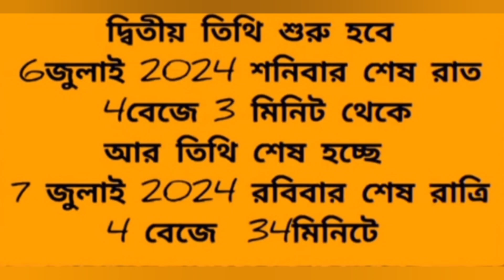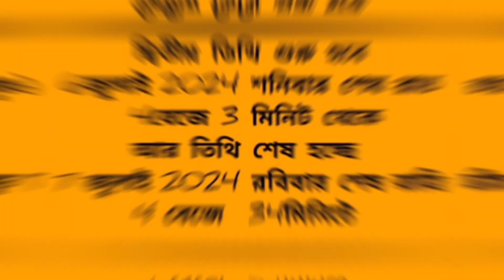2024 এর রথযাত্রা সঠিক সময়সূচী | Rath yatra 2024 date and time | পুরীর রথযাত্রার কিছু আকর্ষণীয় তথ্য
2024 এর রথযাত্রা সঠিক সময়সূচী | পুরীর রথযাত্রার কিছু আকর্ষণীয় তথ্য,